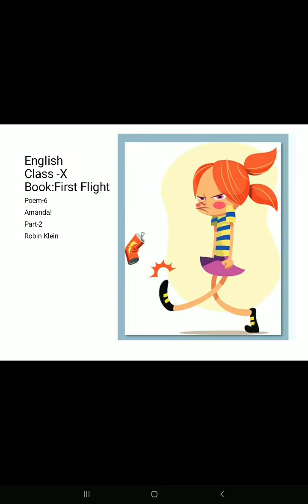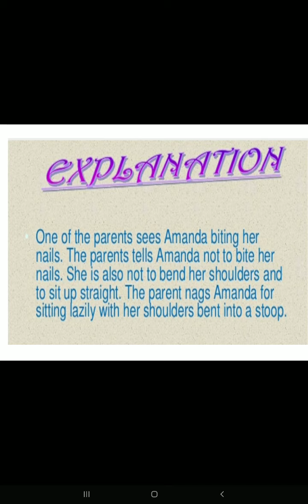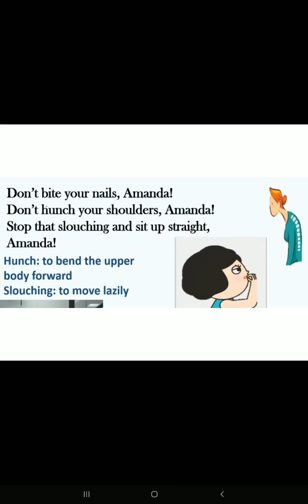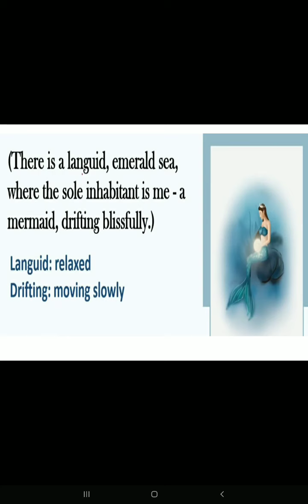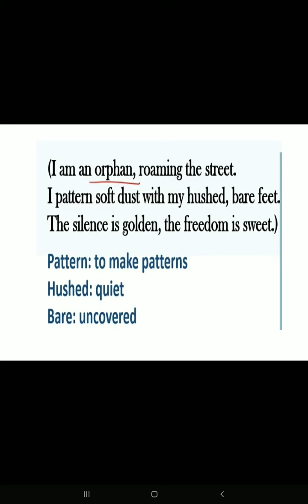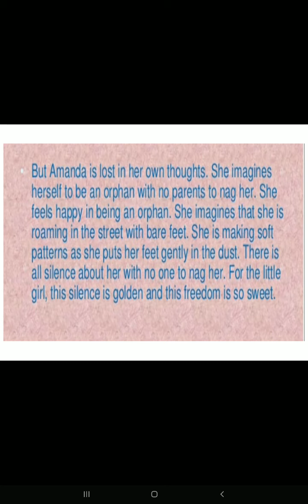Class 10 English First Flight Poem 6 Amanda Part 2